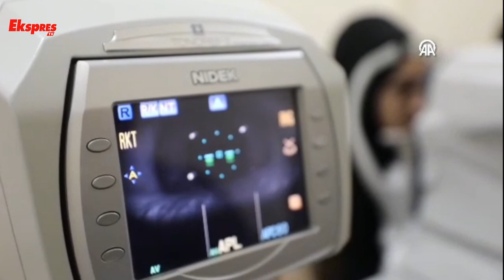Kornea Nakliyle 8 Ayda 168 Kişinin Dünyası Aydınlandı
Gaziantep Üniversitesi Şahinbey Araştırma ve Uygulama Hastanesinde 136, Gaziantep Şehir Hastanesinde ise 32 kişiye nakil gerçekleştirildi